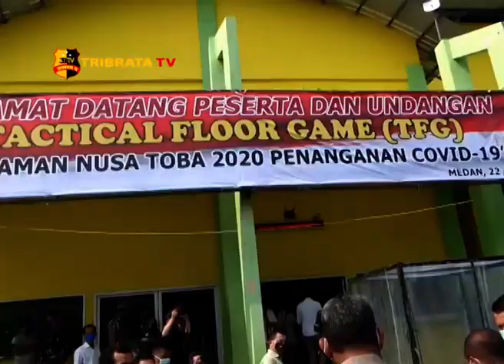SISPAM KOTA MEDAN PENANGANAN PANDEMI COVID-19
Polda Sumut bersama kodam 1 Bukit Barisan dan Pemprovsu menggelar simulasi tactical floor game TFG dalam rangka Sispam kota penanganan pandemi Covid-19.

Kegiatan apel pengamanan kota yang digelar di gor mini pancing dihadiri Kapolda Sumut Irjen Pol Martuani Sormin Pangdam Mayjen TNI Fadhillah dan Gubsu Edy Rahmayadi dan seluruh jajaran  Kapolres dan Kapolsek.

Dengan membuat skema miniatur wilayah nantinya petugas dapat memetakan daerah daerah di kota Medan ataupun di Sumatera Utara yang rawan terjadinya gangguan akibat dampak Covid-19.

Simulasi ini adalah pelatihan standart penanganan Covid 19 dalam hal ini seluruh pihak TNI Polri dan Pemprovsu turut terlibat dalam operasi aman Nusa II Toba 2020.

Dari Medan Sumatera Utara Abdul Meliala Tribrata Tv salam Tribrata.